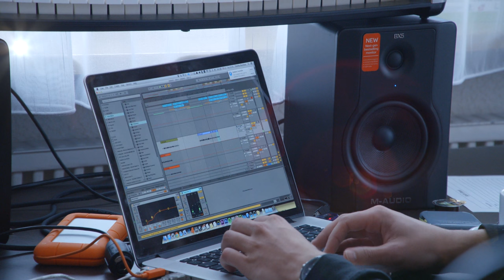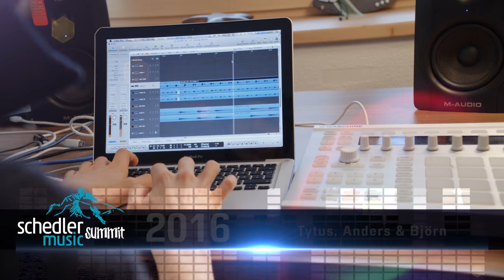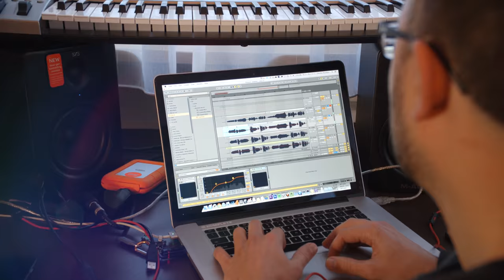Schedler Music Summit & Songwritercamp 2016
Schedler Music: Songwritercamp / Summit 2016

Music publisher Rudi Schedler and his team invited again into the mountains. Already organized for the fourth time, the SCHEDLER MUSIC SUMMIT in 2016 was once again a great success. From 18-22 January 2016, 43 successful songwriters from 11 nations (USA, Australia, Sweden, etc.) were working on new songs at the pop & schlager songwriter camp. On Friday, 22 January, the newly written songs were then presented in front of a broad audience of international music business people - at the SCHEDLER MUSIC SUMMIT. This branch meeting in Tirol was also used to network while practising different winter sport activitites (skiing and snow shoeing together).

Rudi Schedler Musikverlag GmbH
Hägerau 40a
6655 Steeg
AUSTRIA